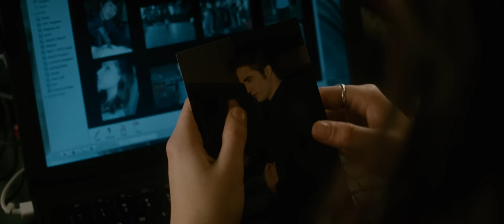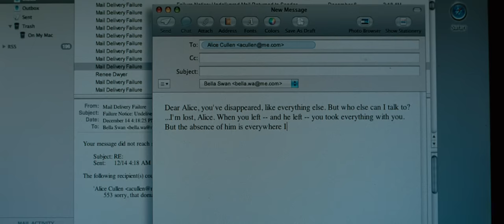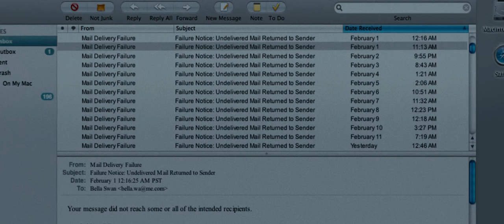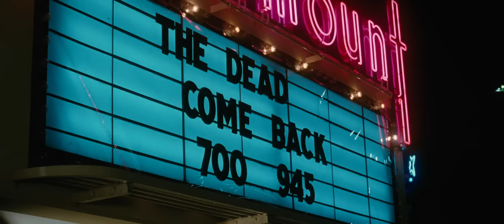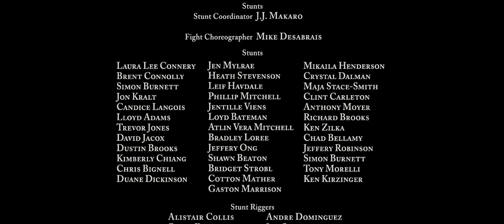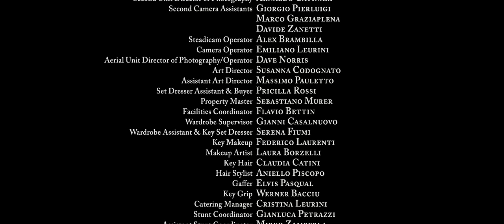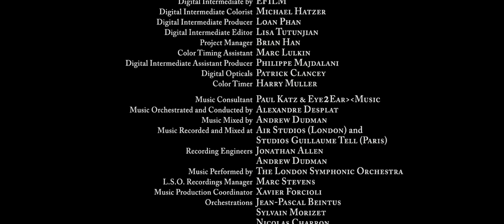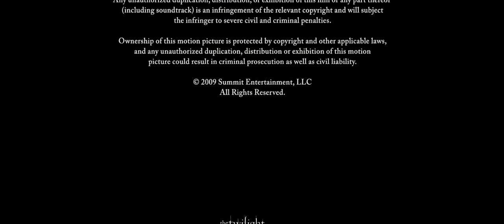alacakaranlık efsanesi şafak vakti bölüm 2